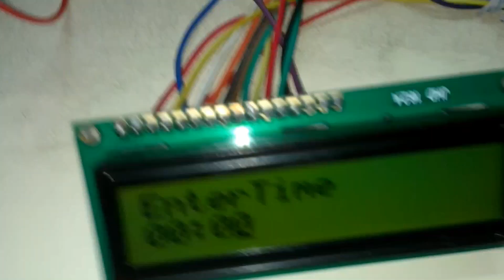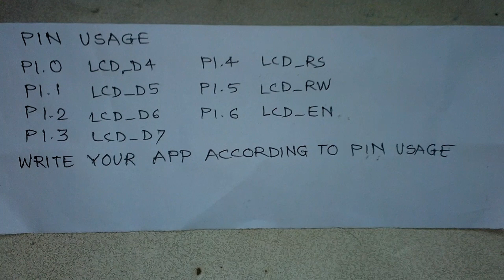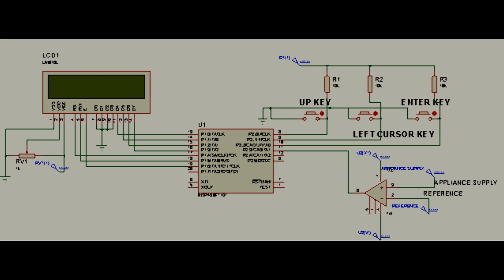Electricity saver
This project is done by students of walchand college of engineering, sangli, electronics engineering department in T.Y.B.Tech. under the guidance of prof. V.R. Gaikwad in the summer term course low power microcontroller.
This project is a small prototype of our visionary project. In our project the user will set time for a device e.g. television
Suppose user have set 1 hour for television for a day then whenever he turns on television the counter will start to decrease from 1 hour to below. If user turn off television after 40 minutes then the counter will pause at that time and again when user starts television then our counter will start decrementing from current position.
Here we have user up key and left key for setting time
Enter key for turning on
Pause key for turning off
This is a prototype project hence instead of hours:minutes we have used minutes:hours
this project will help user to know its usage of a perticular device in a day/week/month And hence to control the usage of a perticular electric device. This will at the end helps to save electricity by controlling usage.
This project is done by
Yogesh Vaidya
Shivraj Jadhav
Akshay Kulkarni